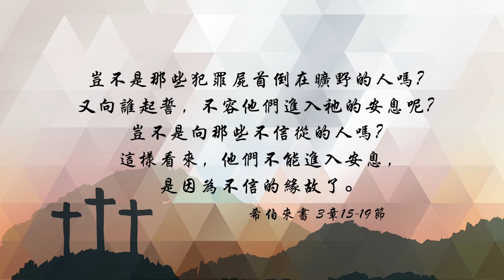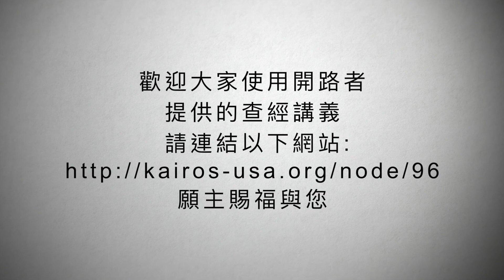【粵語】聖經好好聽 - 希伯來書第二課第三集